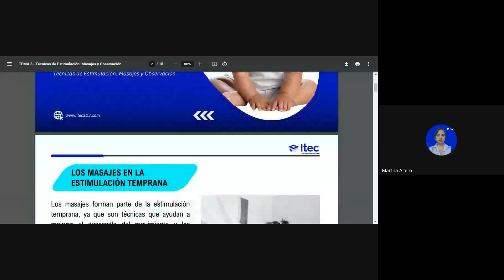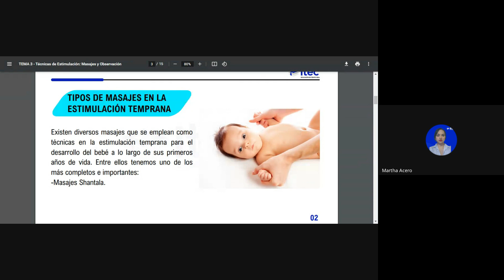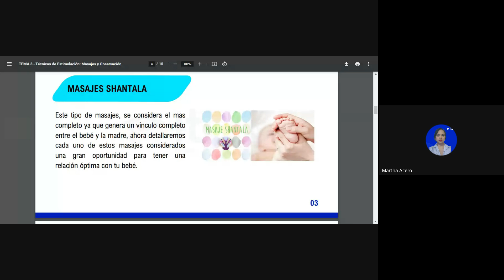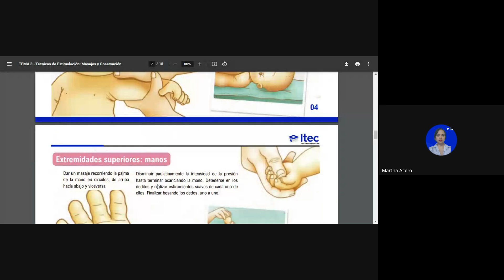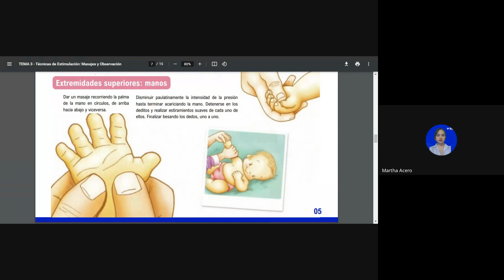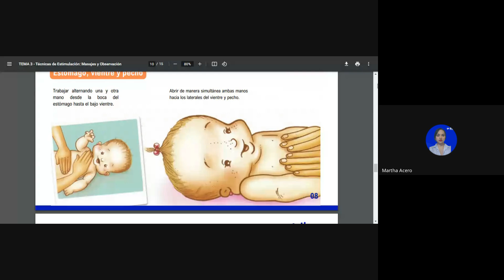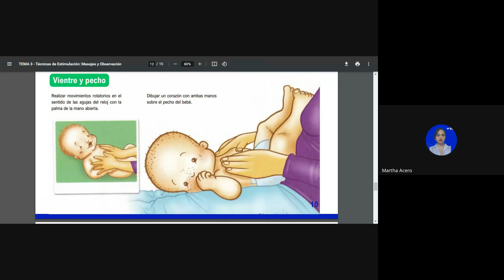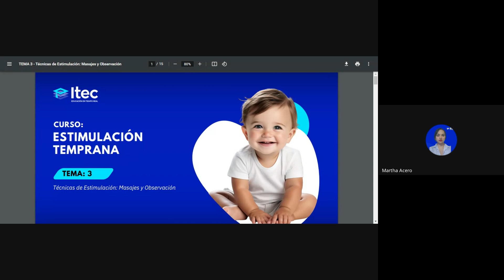CLASE 03: ESTIMULACIÓN TEMPRANA